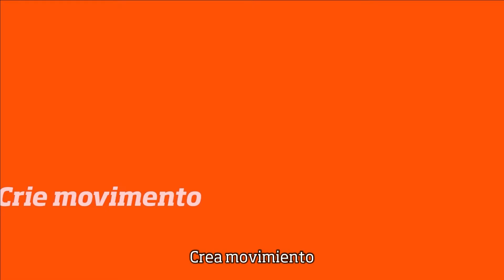Medios de pago tradicionales y las nuevas tecnologías para tu taller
Mira porqué es importante que tu taller ofrezca varios medios de pago, ademas del pago en efectivo y con tarjeta, los pagos por Internet  y a través del celular, están revolucionando el mercado y tu negocio no se puede quedar fuera.
Carlos Fortes, especialista en el tema, te explica los beneficios.

Cuéntanos en los comentarios ¿qué medios son los más populares en tu país?

👉¿Preguntas técnicas o comerciales?